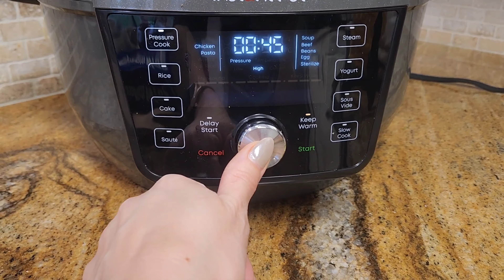Gulasz wołowy z warzywami, dwa rodzaje ziemniaków z Instant Pot/ Beef stew with veggies & potatoes.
Przepyszny gulasz wołowy z warzywami i do tego ziemniaki dwa rodzaje.

Opcja Pressure cook/manual 30 min plus 10 naturalne odparowanie.

Produkty :
1.5kg mięso wołowe
2-3 szkl bulionu wołowego
Ok 225g pieczarek
1 czerwona pikantna papryczka
3 marchwie
2 żeberka selera
1 duża cebula
trochę czerwonego wytrawnego wina
1 puszka pokrojonych pomidorów
1 mała czubata łyżeczka przecieru pomidorowego
3 ząbki czosnku
2 łyżki masła klarowanego
odrobina wody i skrobia kukurydziana do zagęszczenia sosu

przyprawy:
sól, pieprz,  czerwona papryka, włoskie przyprawy ( zioła prowansalskie)
Dwa liście laurowe, trzy ziele angielskie

10% Rabatu na zakup sprzętu Instant Pot od polskiego dystrybutora w Polsce
kody : Iwona lub Iwonka